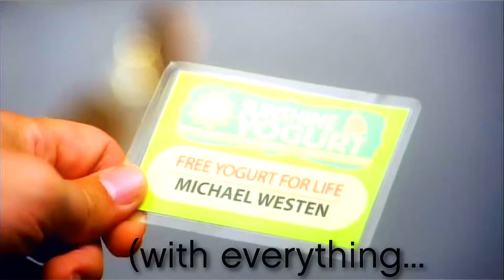BN Michael Westen So Done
Our favorite burned spy is So Done with everything...except yogurt
Coloring by xscreamwolf